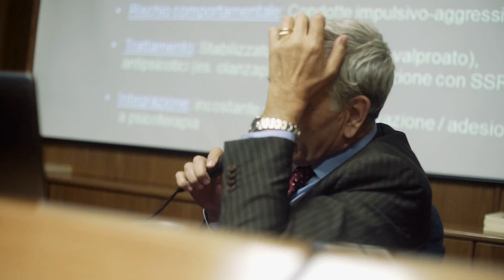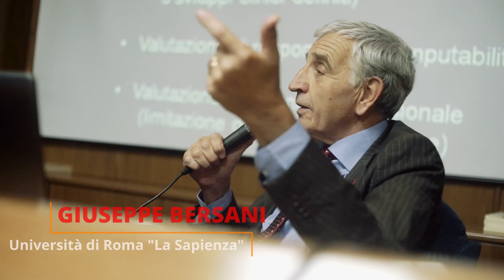Teramo 2018 GIUSEPPE BERSANI Disturbi di Personalità e Farmacoterapia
Relazione presentata durante i lavori del Convegno " DISTURBI DI PERSONALITA' E DISTURBI EMOTIVI: QUALE RELAZIONE?" tenutosi a Teramo nei giorni 28 e 29 settembre 2018 nell'ambito delle "Giornate della Follia"